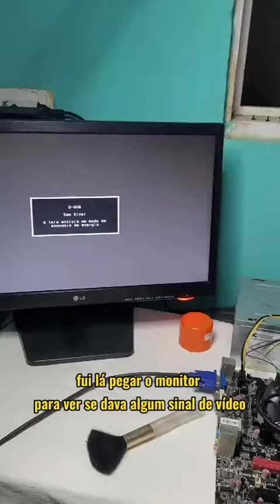PC que ACHEI NO LIXO - RESULTADO